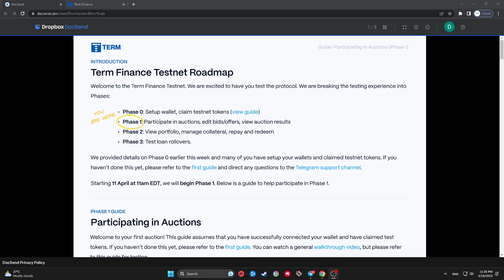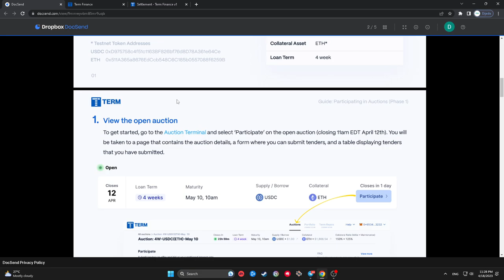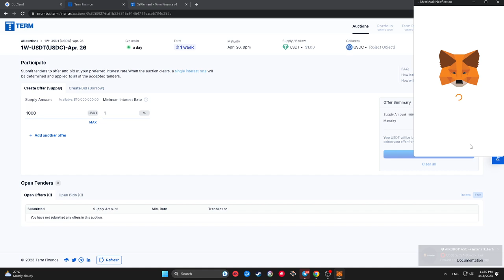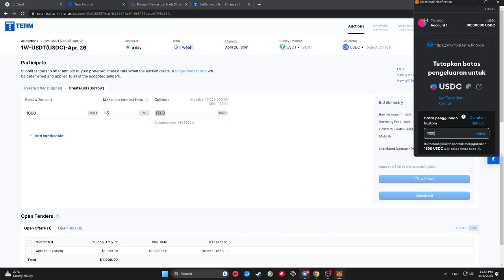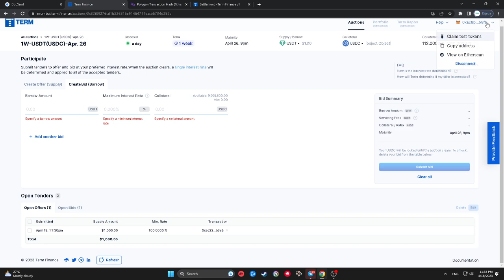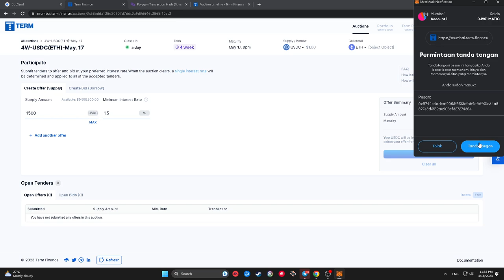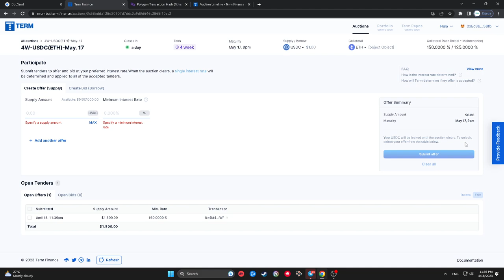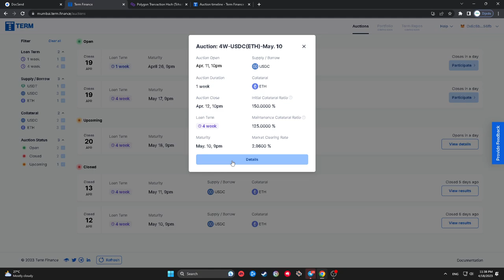Firsts Auction Term Finance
Channel Airdrop & Discussion